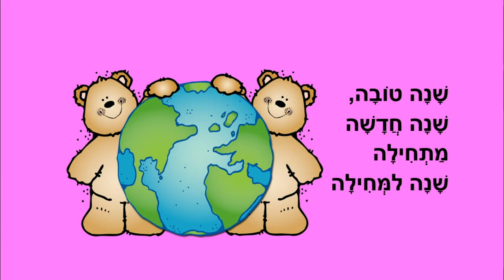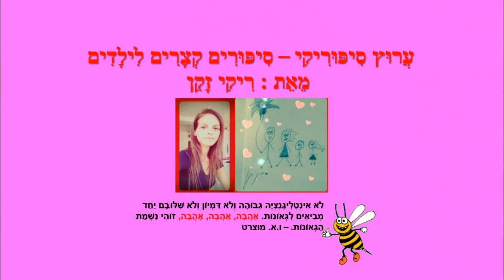ברכות לשנה טובה - מאת: ריקי זקן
ברכות לשנה טובה
לילדים